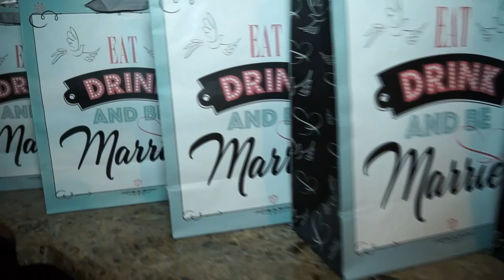Haris & Belma Kuljancic - Wedding Day - August 27, 2016